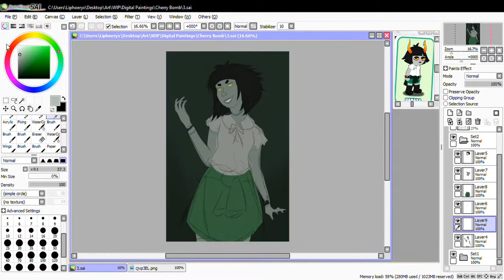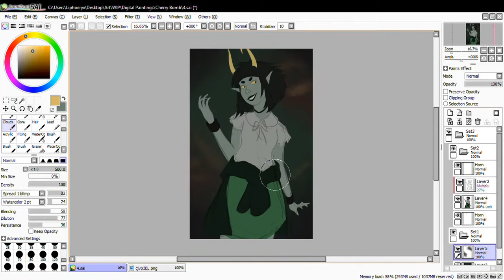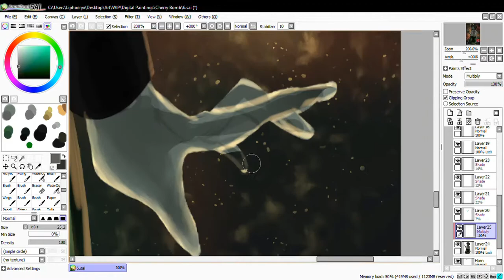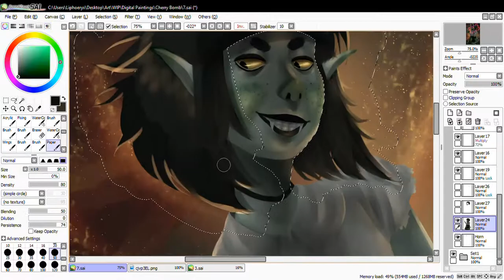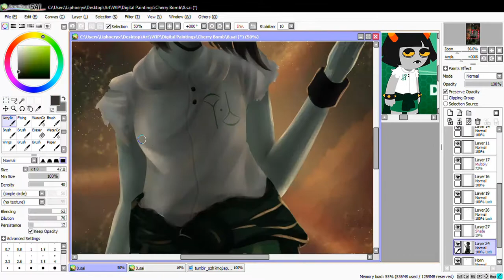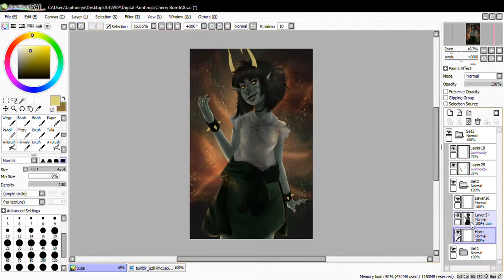[SPEEDPAINT] Cherry Bomb! (Daraya Jonjet)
Huuuh, I tried to add some hard shadows as well. Because I thought my shading tends to be a bit flat? I dunno.
Daraya is cool tho.
Man I have nothing to say.

1. Cherry Bomb by the Runaways.

2. Frondly Warning by The Grubbels.

3. Every Single Grievance by The Grubbels.

Daraya Jonjet belongs to Andrew Hussie and What Pumpkin Games.
I did the art. c: